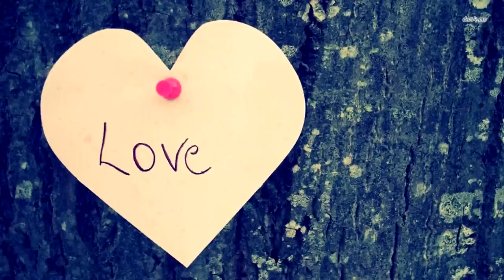Его собака родила 7 щенков, а на утро среди них оказалось восьмое «нечто», только посмотрите на ЭТО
Мужчина жил в деревушке, неподалеку от которой находился лес. Андрей жил один, его любимая девушка вышла замуж по настоянию ее отца, за другого мужчину. Андрея отец девушки не любил.